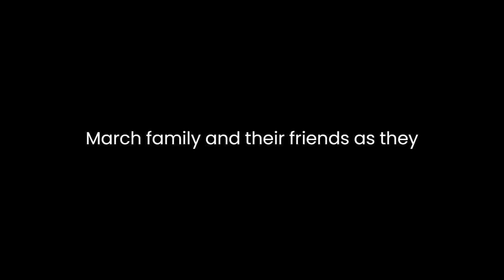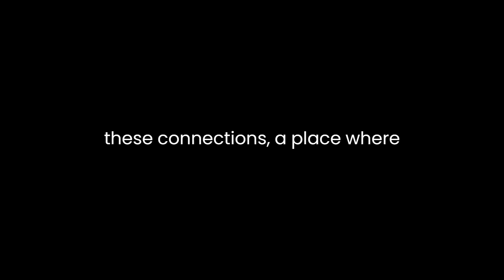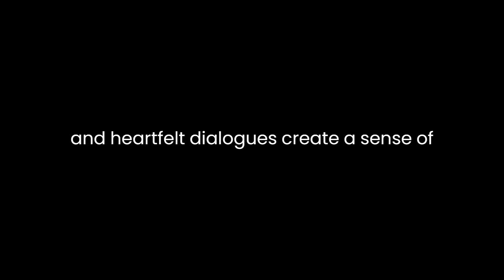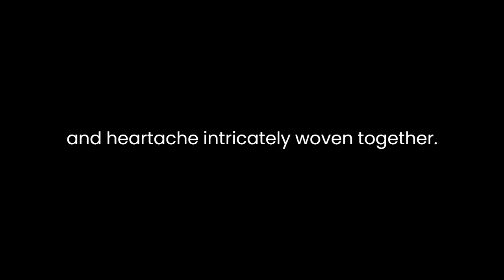"Jo's Boys" By Louisa May Alcott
"Jo's Boys" by Louisa May Alcott delves into the lives of the beloved March family and their friends as they navigate the trials of adulthood. The novel follows the now-grown characters from "Little Men," focusing primarily on Jo March's students who have matured into young adults. Alcott crafts a narrative that explores themes of growth, responsibility, and the pursuit of one's passions.At its core, "Jo's Boys" is a bildungsroman, tracing the characters' journeys from youth to maturity. Each character grapples with their individual ambitions and challenges, mirroring the complexities of real-life transitions. Nat, once a mischievous musician, faces the pressures of supporting his family while staying true to his artistic passions. Alcott skillfully illustrates the conflict between personal dreams and societal expectations, emphasizing the need to strike a balance between the two.The novel also touches on the evolving roles of women in society during that time. Jo, the epitome of independence and ambition, continues to break gender norms by pursuing her writing career. She serves as an inspiration to the young women around her, encouraging them to seek education and pursue their aspirations. Alcott uses Jo's character to advocate for female empowerment and equality, themes that resonate throughout the narrative.Friendship and camaraderie remain pivotal in "Jo's Boys." The bonds formed in childhood are tested as the characters face diverse challenges. Alcott showcases the enduring nature of these relationships, emphasizing their importance in navigating life's complexities. The March family's home, Plumfield, becomes a symbol of these connections, a place where friendships flourish and endure.Moreover, the novel explores the significance of education in shaping individuals. The unconventional teaching methods at Plumfield prioritize moral values and practical life skills over rote learning. Alcott highlights the importance of holistic education in fostering well-rounded individuals capable of facing the world's adversities.Alcott's prose maintains its signature warmth and charm, inviting readers into the lives of these characters. Her vivid descriptions and heartfelt dialogues create a sense of familiarity, allowing readers to empathize with the characters' joys and struggles. Through nuanced character development, Alcott ensures that each individual's story contributes to the overarching themes of personal growth and resilience.The narrative structure of "Jo's Boys" mirrors the ebb and flow of life, with moments of triumph and heartache intricately woven together. Alcott skillfully balances moments of levity with more poignant scenes, offering a realistic portrayal of the human experience. The novel's pacing allows for reflection on the characters' growth, making their journeys feel authentic and relatable.In conclusion, "Jo's Boys" is a poignant exploration of adulthood, filled with themes of self-discovery, friendship, and societal expectations. Louisa May Alcott's timeless storytelling continues to resonate, capturing the essence of human nature and the pursuit of one's dreams amidst life's challenges. The novel's enduring appeal lies in its ability to transcend time, inspiring readers to embrace their individual paths while cherishing the connections that shape their lives.